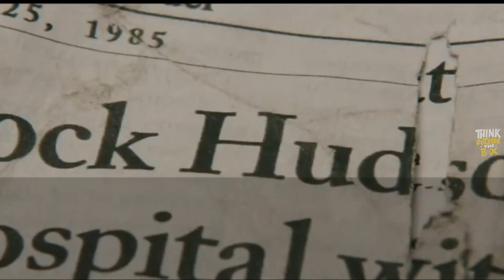True Stories that Inspired Blockbuster Movies | Part 2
True Stories that Inspired Blockbuster Movies